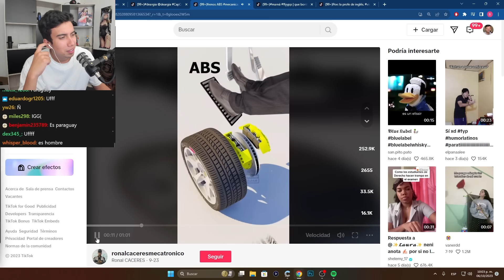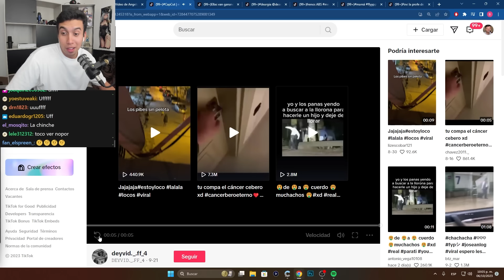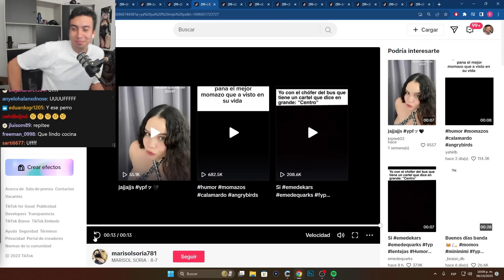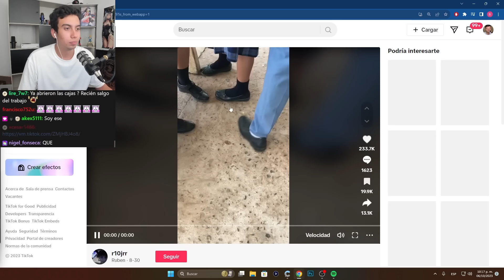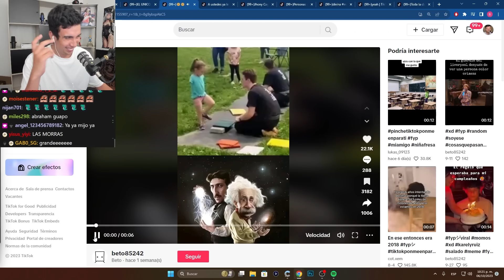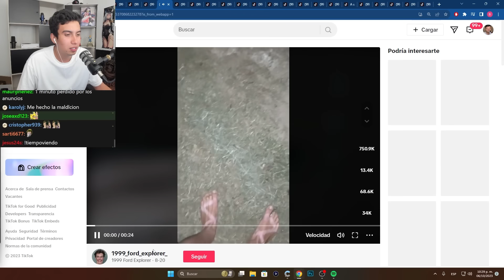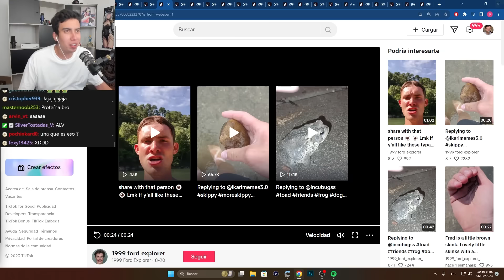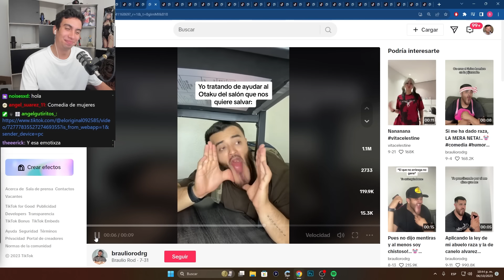perdona a mi chat por mandar estos tiktoks!